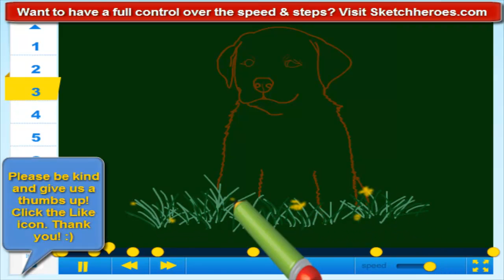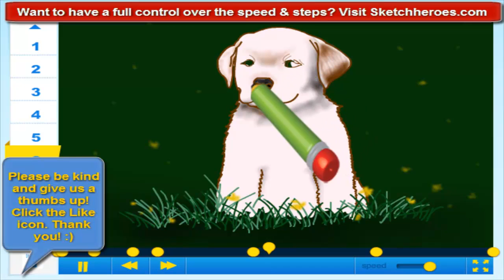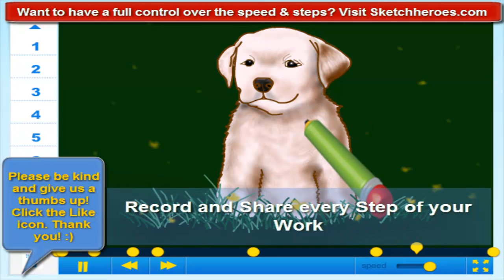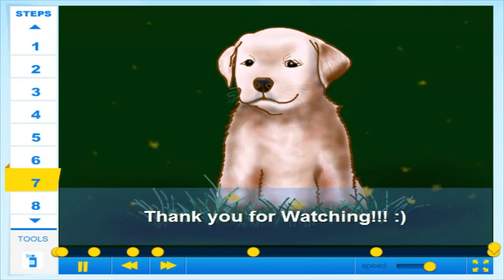How to draw a Labrador Puppy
We own all rights to all content in the video.

Learn with the best drawing tutorial online.